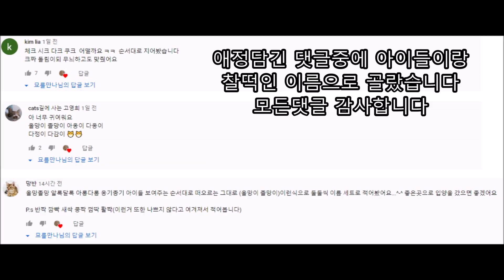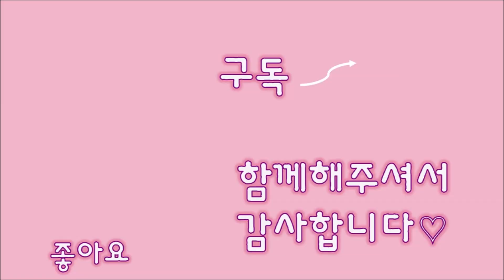아이들에게 이름이 생겼습니다.감사합니다!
순둥순둥하고 너무 예쁜 여섯아이들에게 이름이 생겼습니다
애정어린 댓글들 하나하나 읽어보고 아이들사진과 비교해 보며 가장 어울리는듯한 이름으로 정해 보았습니다!
좋은이름을 가지고 좋은 가정을 찾아 입양을 떠날 때까지 계속 사랑으로 돌보겠습니다!울애기들도 입양 잘가자!!